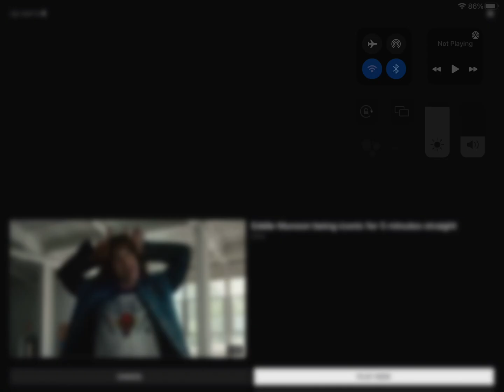Chrissy Wake Up With No Music